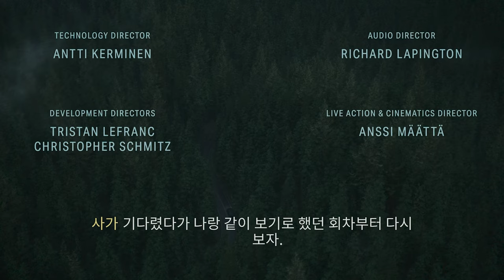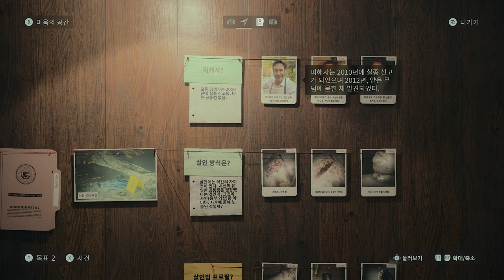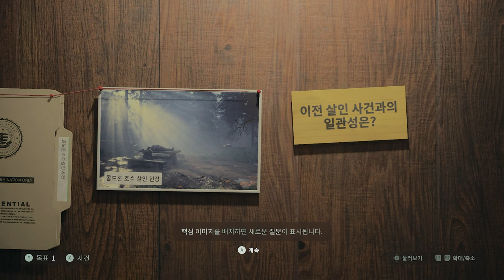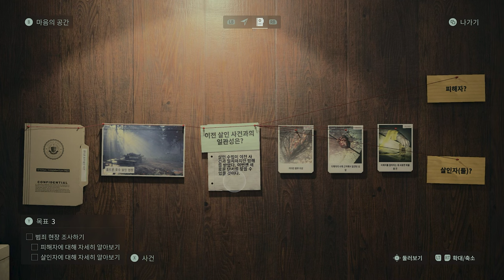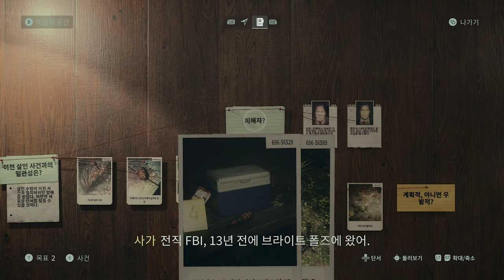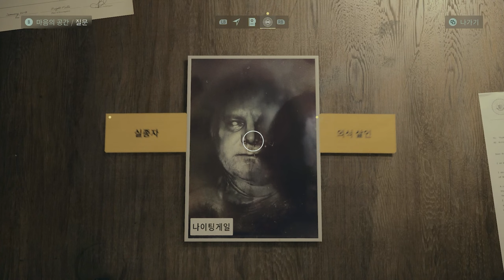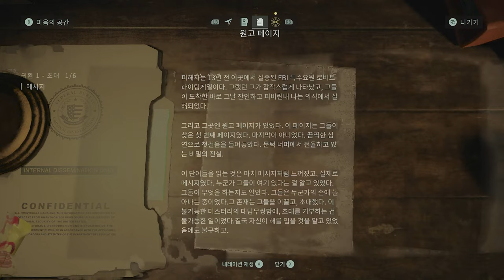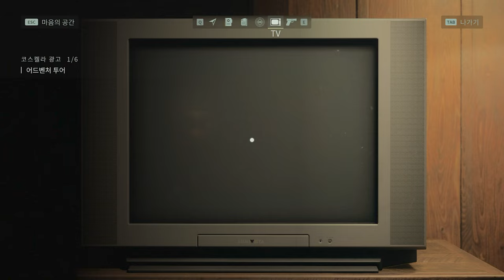[앨런 웨이크 2] 1화 - 13년간 실종된 작가가 돌아온다